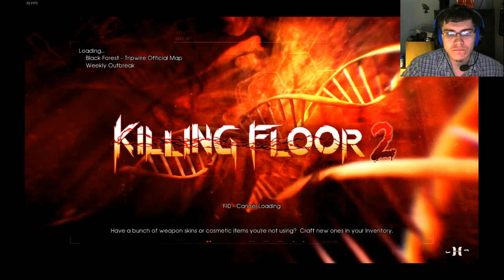F*cking Husk | Killing Floor 2 Part 21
I had that! I was robbed .